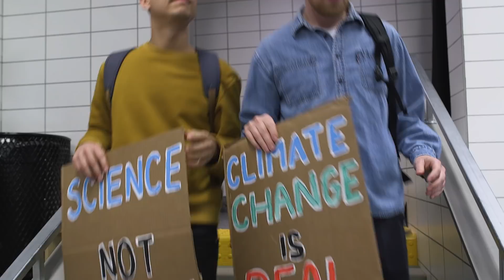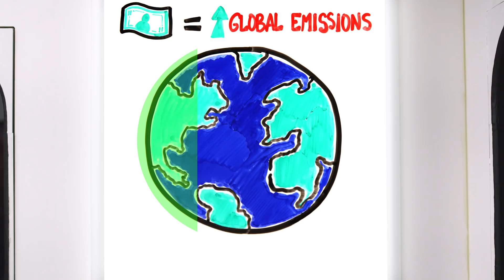When Millennials Try Environmentalism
Why is being an environmentalist so hard?

Written by: Gregory Brown
Produced by: Gregory Brown, Mitchell Moffit, Sel Ghebrehiwot, Rachel Salt and Chelsea Scherer
Edited by: Sel Ghebrehiwot, Mitchell Moffit and Gregory Brown

ASAPSCIENCE INC.